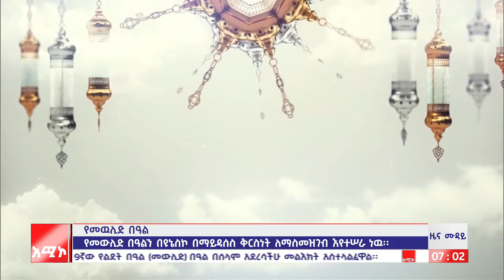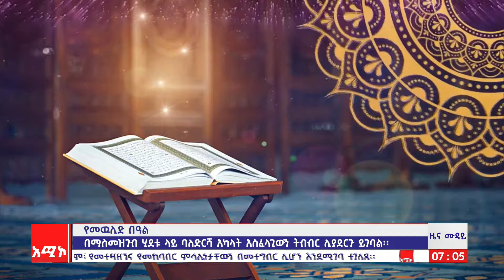የመውሊድ በዓልን በዩኔስኮ በማይዳሰስ ቅርስነት ለማስመዝገብ እየተሠራ ነው።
1ሺህ 499ኛው የመውሊድ  በዓል አከባበር

ዜና ሙዳይ: መስከረም 05/2017 ዓ.ም (አሚኮ)